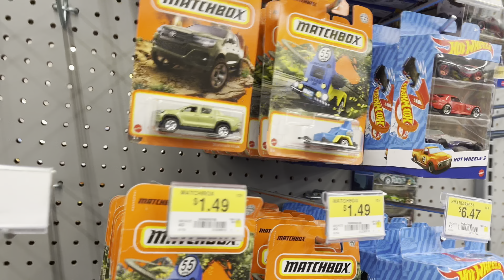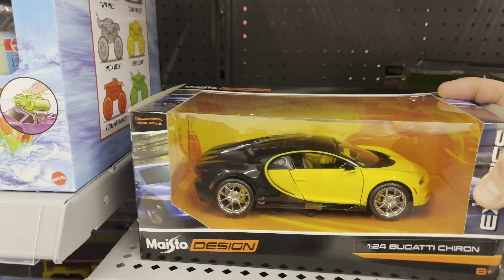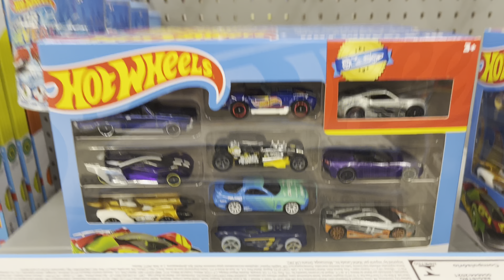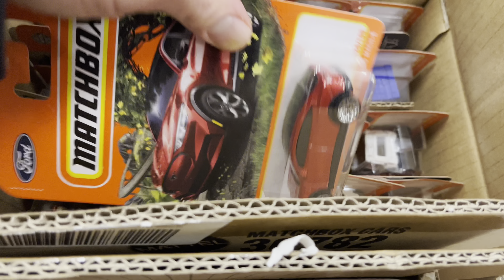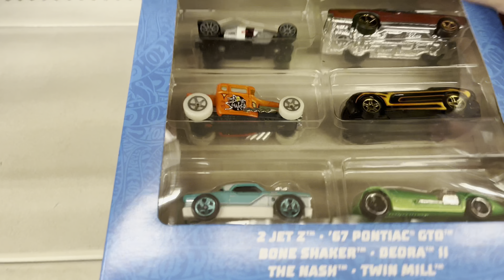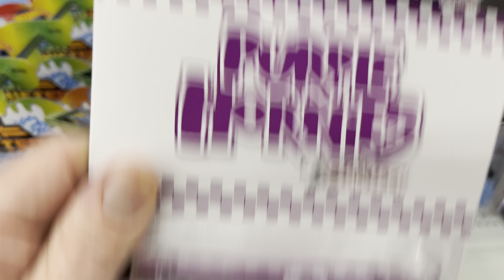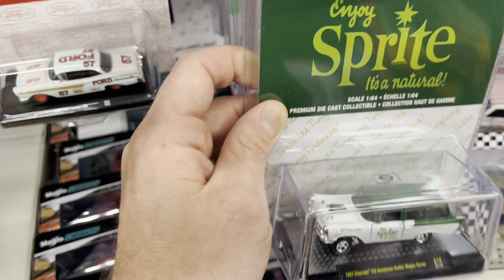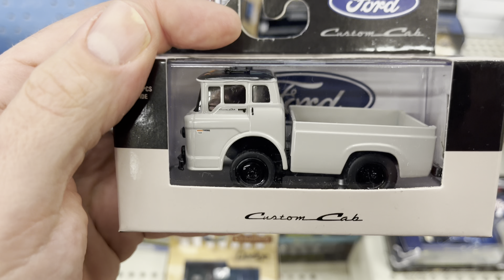MATCHBOX CHASE CASES HITTING NOW!! REPLICA ENTERTAINMENT, DODGE SETS, M2’s LET’S GO!!!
New matchbox chase cases are here!!! More dodge sets, hot wheels replica entertainment, M2 drop.